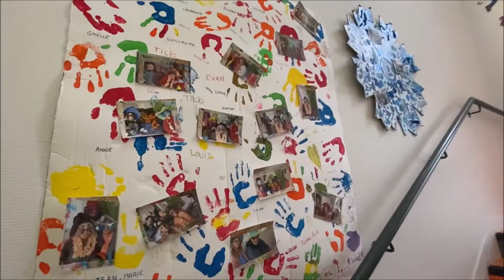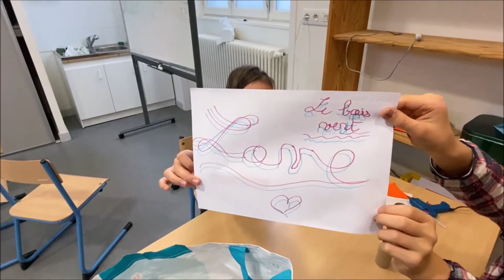Bienvenue à Chapi-Chapo !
Depuis plusieurs années, les enfants de Chapi-Chapo vont rencontrer les personnes âgées en situation de handicap au foyer de vie de Mortagne "Le bois vert". Dans ce contexte de crise sanitaire, Chapi-Chapo et "Le bois vert" ont échangé des vidéos...